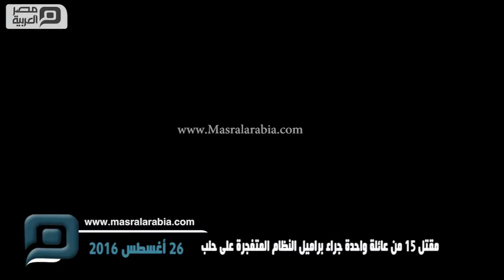مصر العربية | مقتل 15 من عائلة واحدة جراء براميل النظام المتفجرة على حلب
قُتل 15 شخصاً من عائلة واحدة، اليوم الخميس، جراء إلقاء مروحية تابعة للنظام السوري براميل متفجرة على أحياء خاضعة لسيطرة المعارضة السورية في محافظة حلب شمالي البلاد، وفق مسؤول محلي.

وقال "نجيب أنصاري" مسؤول الدفاع المدني في حلب للأناضول إنّ مروحيات النظام السوري ألقت براميل متفجرة على حي باب النيرب بالمحافظة، ما أسفر عن مقتل 15 شخصاً من عائلة واحدة بينهم 9 أطفال ورضيع لم يتجاوز عمره